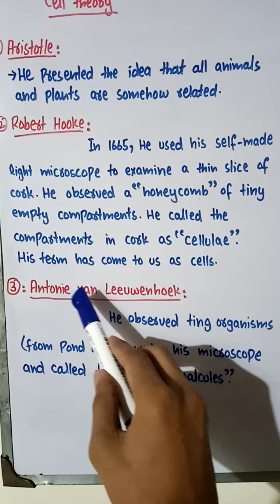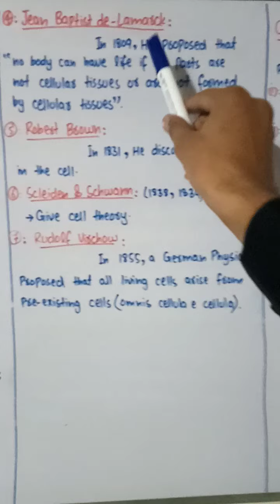9th Biology chap#4 Lecture#7